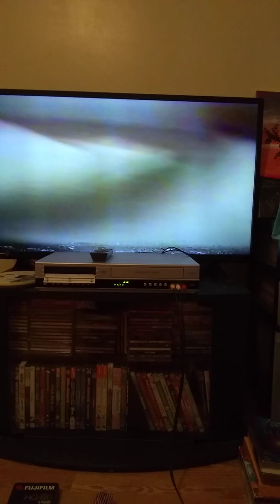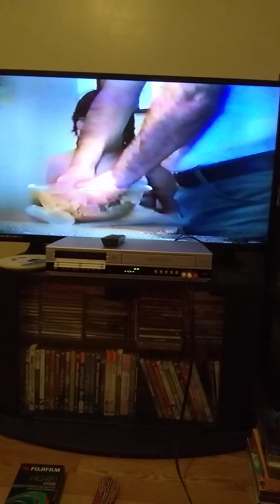Part 2 my Dad helping make peanut butter balls 1995 or 1996 in MA.